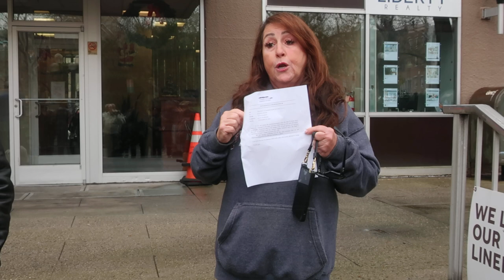Small Town Hoboken Versus Wall Street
Wall Street investors are buying up middle-class housing al across the USA.  This turns the country into a nation of "renters".  The only defense against this growing trend is a strong local and state government. This video documents citizens organizing to preserve 432 middle-class rent-controlled apartments in Marineview Plaza in Hoboken, N.J. where local rents rival Manhattan's less than one-mile away on the other side of the Hudson River.